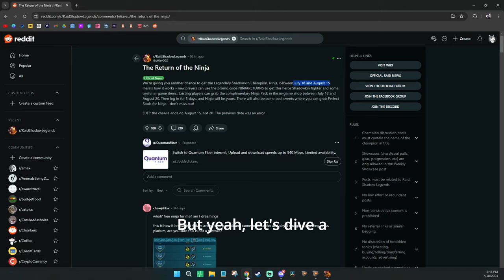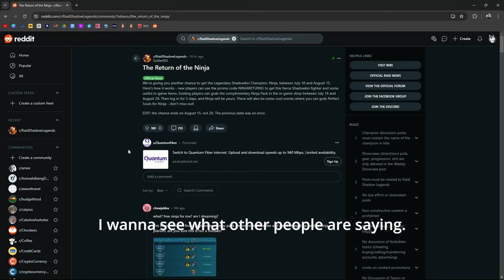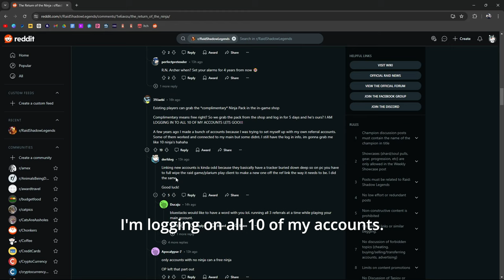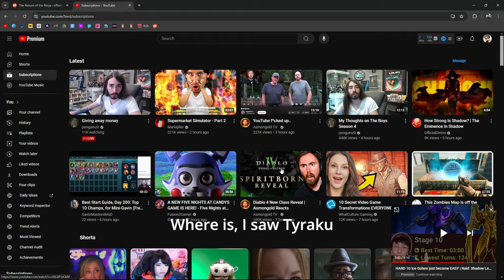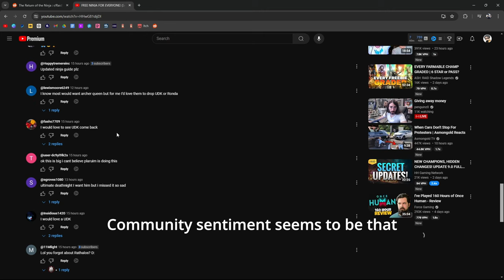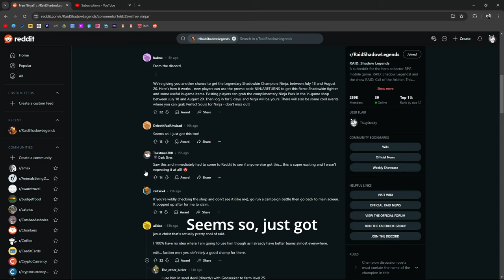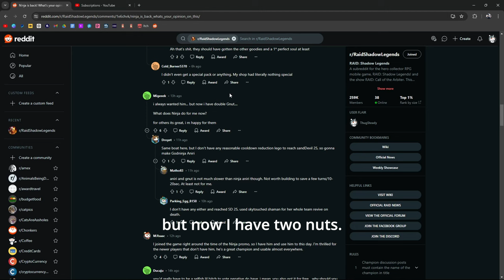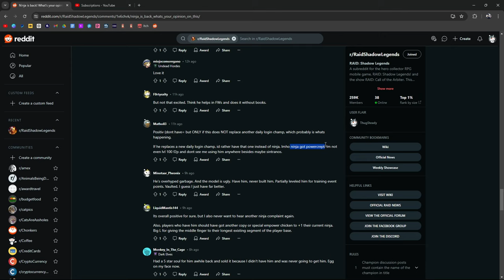Nɪɴᴊᴀ Cᴏᴍɪɴɢ Bᴀᴄᴋ Is Gᴏᴏᴅ | Rᴀɪᴅ: Sʜᴀᴅᴏᴡ Lᴇɢᴇɴᴅs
But some will still complain about Ninja somehow